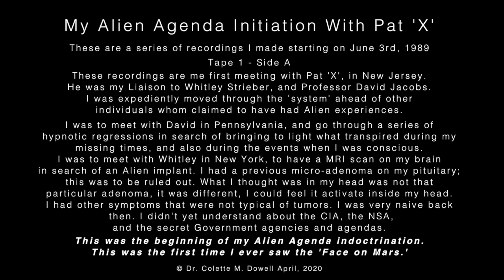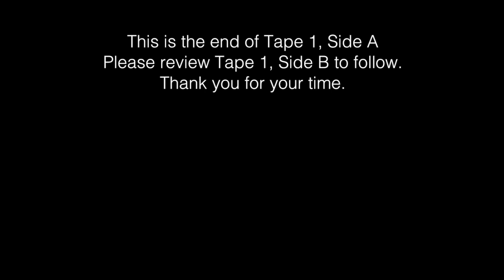CMD My Initiation into the Alien Agenda & Secret Societies June 1989 Tape 1 Side A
My Alien Agenda Initiation With Pat 'X' ~ These are a series of recordings I made starting on June 3rd, 1989. These recordings are me first meeting with Pat 'X', in New Jersey. He was my Liaison to Whitley Strieber, and Professor David Jacobs. I was expediently moved through the 'system' ahead of other individuals whom claimed to have had Alien UFO experiences. I was to meet with David in Pennsylvania, and go through a series of hypnotic regressions in search of bringing to light what transpired during my missing times, and also during the events when I was conscious. I was to meet with Whitley in New York, to have a MRI scan on my brain
in search of an Alien implant. I had a previous micro-adenoma on my pituitary; this was to be ruled out. What I thought was in my head was not that particular adenoma, it was different, I could feel it activate inside my head. I had other symptoms that were not typical of tumors. I was very naive back then. I didn't yet understand about the CIA, the NSA, and the secret Government agencies and agendas. This was the beginning of my Alien Agenda indoctrination. This was the first time I ever saw the 'Face on Mars.'